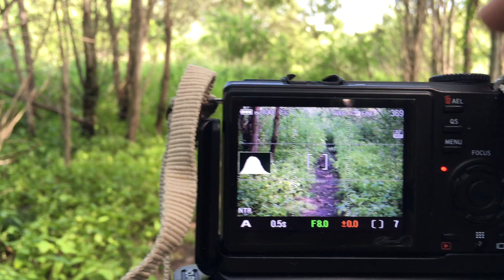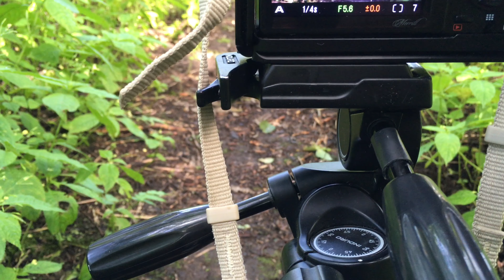Пейзажная фотография | Лахта | Жуки-блогеры в Улитковой роще | фото vlog с Фовеонычем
В этот раз Фовеоныч отправляется в лес не один! Вместе с ним -PavelMART.
Большие редкие птицы в Лахте! Почему рыбак решил не возвращаться назад? Что общего между Тилопой и пейзажной фотографией от Фовеоныча? В чем суть кунжутного зерна? Где живут самые красивые грибы и как пользоваться вечной спичкой?
  Зачем нужен большой штатив ? Для чего нужны  с кредитные карты фотографу?
На все эти вопросы вы увидите ответы в этом видео!

Я рад видеть Вас на моем канале.Канал об Искусстве Фотогафии .Время и место выбирает  Узнайте сами!
пейзажная _фотография. настройка_камеры. лахта. питер. фотограф. пейзаж.

Я рад видеть Вас на моем канале.Канал об Искусстве Фотогафии .Время и место выбирает Фовеоныч.